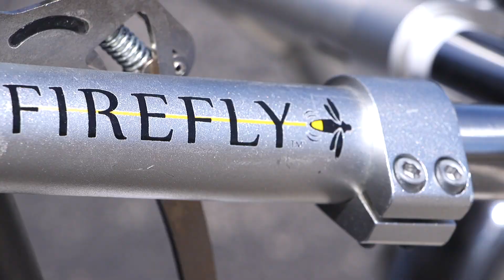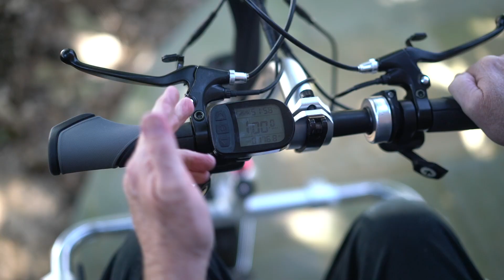Accessibility through Technology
Retired engineer, Mark McColl, explains how assistive technology such as the SmartDrive and Firefly devices can help with mobility and a healthy, active lifestyle.